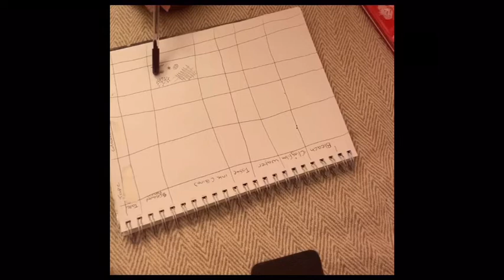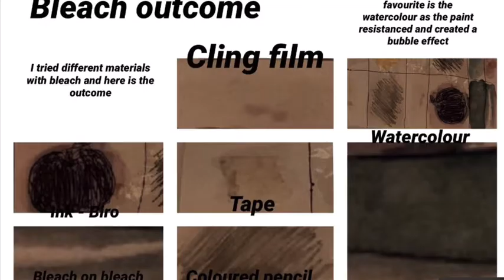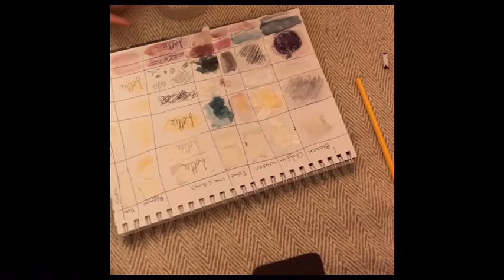Mark making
Hi Flower Nerds, Hope everyone is okay, I have made a mark making video and some commentary. Lots of artist have just started their art related research and I thought I could help out.  I have looked at tools for mark making, colour mark making, large scale mark making and how making marks can be very effective. I have done a practical and evaluation and given some advice, pointers and artists to look at for a starting point.  Lottie loves ya baby and stay safe x